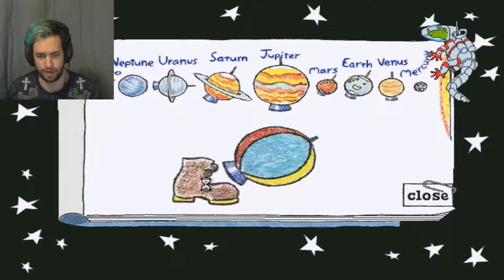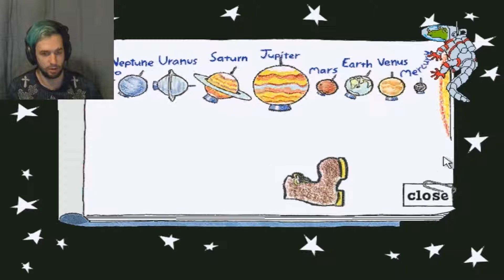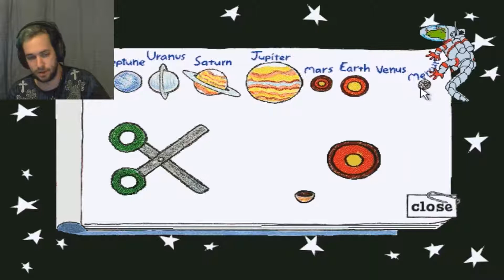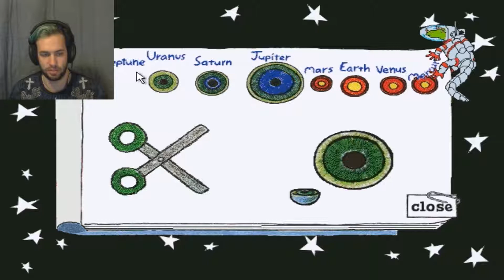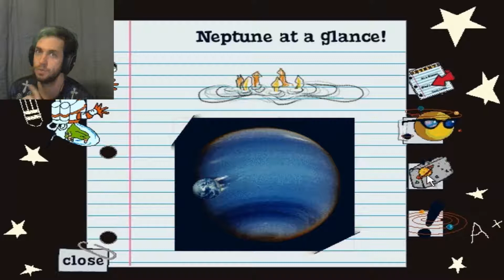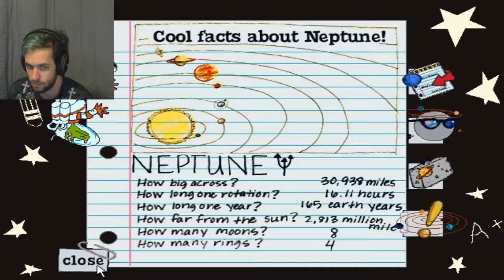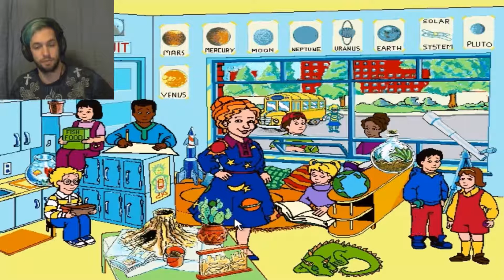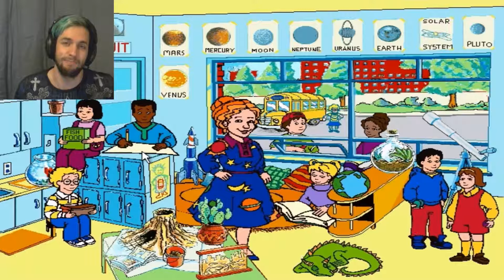Space Finale! Magic School Bus Explores the Solar System Lesson 5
Welp, here we are, with the last episode of this series. We explore the final planets, learn more about our solar system, and even find the missing frizz. Thanks everyone so much for joining me on this exciting tour of space and learning things along the way!